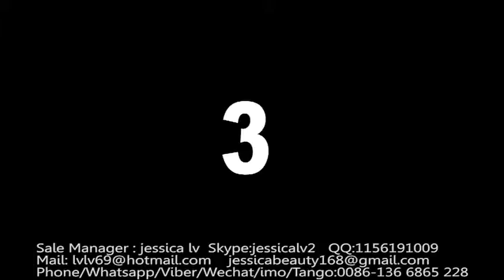foam bowl forming machine jessica